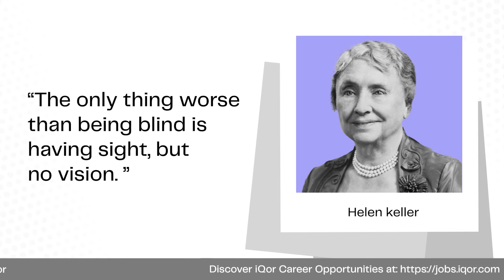Episode 41: Achieving Human Connections Through Personalized CX Training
This week’s guest is Sonia Rosario, director of operations at iQor in Bethlehem, Pennsylvania. Sonia oversees client programs in the insurance vertical. Known for delivering an amazing customer experience, Sonia and her team developed a unique training program to understand the customers’ needs on a personal level and provide empathetic and responsive customer service. In this episode, Sonia discusses the CX strategy her team took with their extraordinary customer service agent training program. She shares how they achieved incredible results, meeting customer needs through human connection and personalization which elevated the employee experience as well as every step of the customer journey.

Follow iQor on LinkedIn.

Follow iQor on Twitter.

Follow iQor on Instagram.

Follow iQor on Facebook.